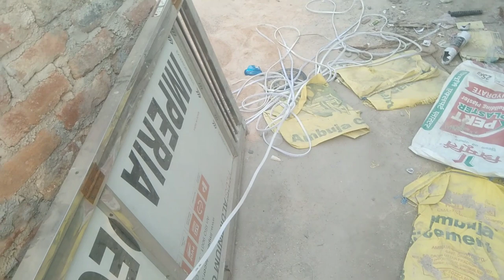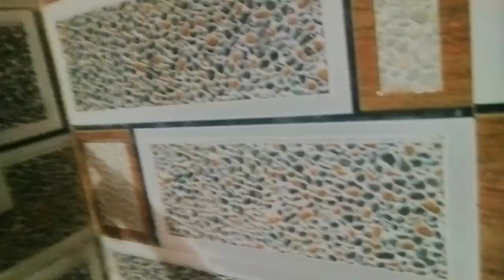Finally Diwali Mana Liya | Diwali Latest Vlog | Abhishek hit Vlogs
Finally Diwali Mana Liya | Diwali Letest Vlog | Abhishek hit Vlogs

I HOPE ENJOY THIS VIDEO THANKS

Diwali Mana Liya
Diwali
Diwali vlogs
Diwali vlogs video
Diwali vlog
Loha bam
लोहा bom
Diwali vlogs videos
Diwali special
Diwali new vlog
Diwali Letest Vlog
Diwali blog
Diwali blog video
Diwali vlogger
Diwali Blog
Diwali blogger
Diwali vlogging
Vlog
Vlogs
Hindi blogs
Hindi blog
Hindi vlogger
Hindi vlogging
Blogger
Blogging
Blogger life
Blogging life
Blogging life style
Blogging life style Hindi
hindi vlogs
hindi vlogger
hindi blogs 2023
Hindi vlogger
Daily vlogs
Daily video
Cute cuple vlogs
Cute cuple vlog
Cute cuple vlog video
dehati Vlogs
Desi vlog
dehati new vlog Hindi
dehati Vlogs video
dehati Diwali vlogs
dehati blog Hindi
New vlog Hindi
New vlog Hindi India
Indian blogger
Life style vlogs
Village style vlogs
Abhishek hit Vlogs
Vlogger
Blogging
Blogging for youtube
Blogging
Abhishek hit official
Diwali
Dipawali
Divali bihar
Diwali vlogs Delhi India
Village style Diwali

Jay Baba ketharnath 🙏